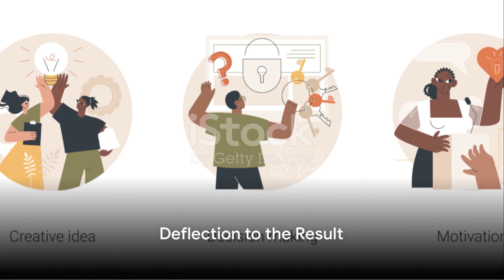Psychological Tips to Read People's Mind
Unlocking Minds: Psychological Tips to Read People